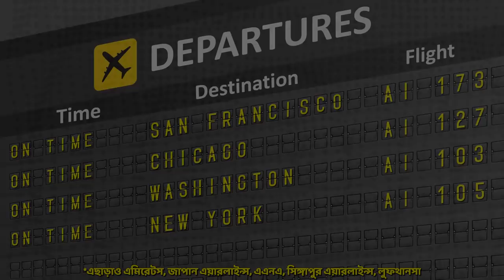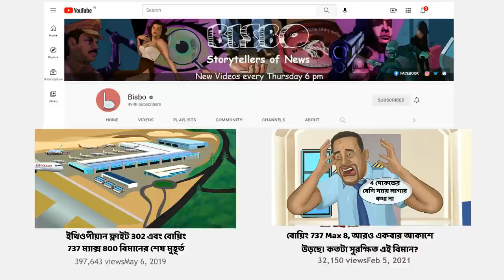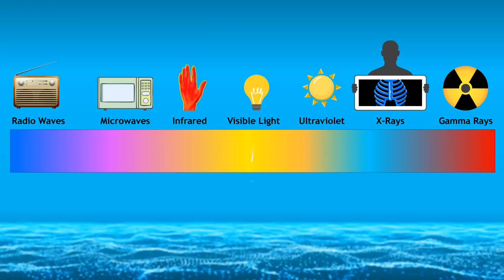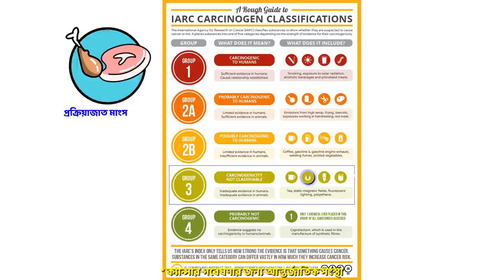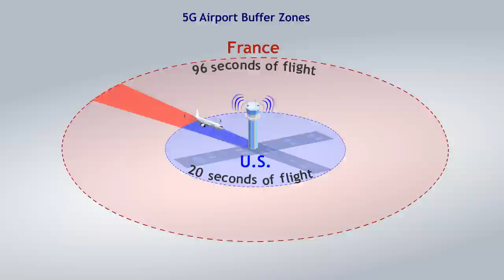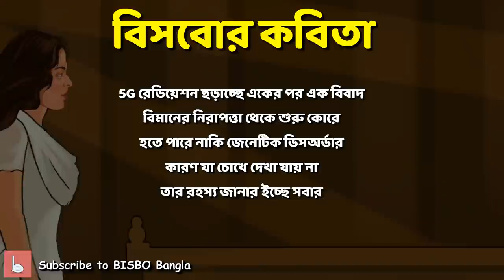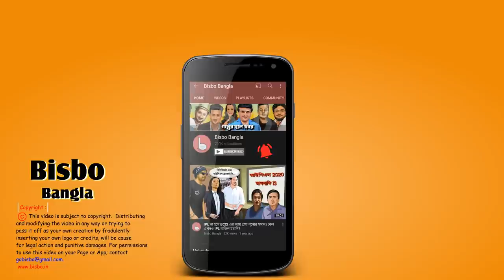এয়ারলাইন থেকে শুরু করে সিনেমার তারকাসহ সকলে 5G কে এত ভয় পাচ্ছে কেন?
যখনই কোনও নতুন ওয়ারলেস পরিষেবা চালু হয় সকলের মধ্যে ভয় দেখা যায়, এর কারণ কি?

Sources:

India Today
Redefining real time; MG Arun; Feb 7, 2022

Boeing warns pilots of possible worst-case 5G interference scenarios; Manju V; Jan 24, 2022
5G won’t be threat to aircraft in India; Pankaj Doval; Jan 22, 2022
5G disruption: AI to resume US operations from today; Jan 21 2022
Air India to Resume India-US B777Flights after Boeing Clearance; Jan 21 2022
AI cancels most US flights 2nd day over 5G safety concerns; Jan 20 2022
Fears over 5G rational, but not based on scientific fact; June 6, 2021

Humans once opposed coffee and refrigeration. Here’s why we often hate new stuff; Steven Overly; 21 July 2016

BBC
Does 5G pose health risks?; 15 July 2019

The Hindu
Juhi Chawla moves Delhi High Court on 5G Technology; Soibam Rocky Singh; 31 May 2021

Get Air Traffic Control; Subimal Bhattacharjee; Jan 21 2022
Not against 5G, just want a certification that it’s safe: Juhi Chawla; 9 Jun 2021

Live Mint
Juhi Chawla files lawsuit against 5G in India, Delhi HC reserves order; 2 Jun 2021

Business Today
‘Publicity’: Delhi HC junks Juhi Chawla’s suit against 5G; imposes Rs 20-Lakh fine; 4 Jun 2021
5G poses no health risks, new report debunks fears; Manu Kaushik; 21 Jan 2021

Explained: Juhi Chawla’s lawsuit in Delhi HC against 5G, and debate around harmful effects of mobile phone radiation; Shruti Dhapola; 8 Jun 2021

Tech Crunch
Bay Area city blocks 5G deployment over cancer concerns; Danny Crichton; 10 Sept 2018

Fireless Wireless
Brussels halts 5G plans over radiation rules; Kendra Chamberlain; 8 Apr 2019

Reuters
Why 5G roll-outs are disrupting flights to the US; Jan 19, 2022

That’s NonSense
Does image show anti-electricity cartoon from 1889/1890? Fact Check; Craig Charles; 25 June 2020

Juhi Chawla v/s 5G case Explained; Indiatimes; 3 Jun 2021
Is 5G unsafe for humans!? | FYI; NDTV; 3 Jun 2021
Why the 5G coronavirus conspiracy theory is false; The Guardian; 1 May 2020
Can 5G radiation make you sick? What we found; CNET; 16 Aug 2019

Dark Truth of 5G; anopenletter001; 5 June 2021

Statista
Number of smartphone users in India

Makeuseof.com
Is 5G Safe for Airplanes and Air Travel? Patrick Kariuki ; Jan 06, 2022

AT Kearney
Air travel safety versus faster 5G: the C-band controversy; Carlos Oliver & Frank Robert (inputs Brendan Ratter & Petar Lovric) Jan 2022

Forbes
Understanding The 5G Issue For U.S. Airlines And How To Resolve It; Ben Baldanza; Jan 24, 2022

Scientific American
How Airlines Can Solve Their 5G Problem; Sophie Bushwick; Jan 27, 2022
We have no reason to believe 5G is safe; Joel M.Moskowitz; 17 Oct 2019

British Medical Journal
Is living near power lines bad for our health?
Issue: BCMJ, vol. 50, No. 9, November 2008, Page 494 BCCDC
By: Ray Copes, MD, FRCPC Prabjit Barn, MSc

Power Lines, Electrical Devices and Extremely Low Frequency Radiation

Science Daily
5G wireless networks have few health impacts, finds study using zebrafish model; Oregon State University; July 9, 2020